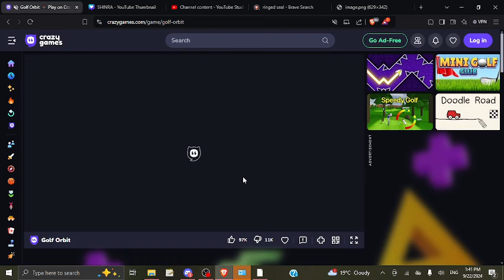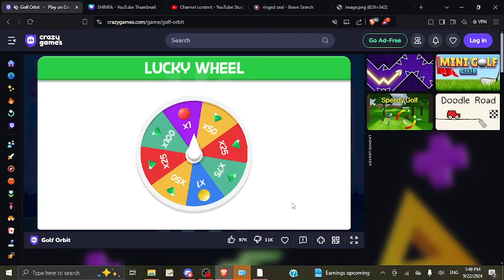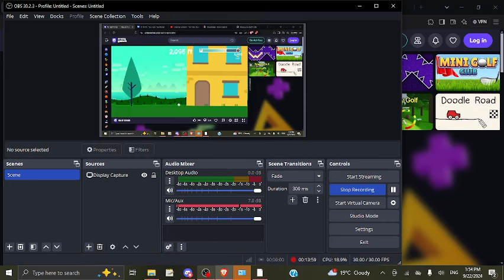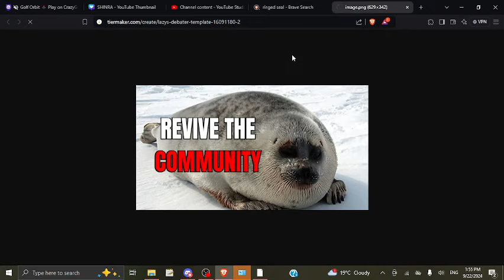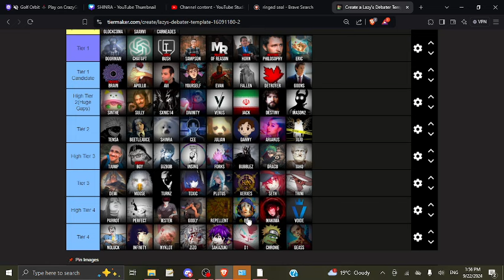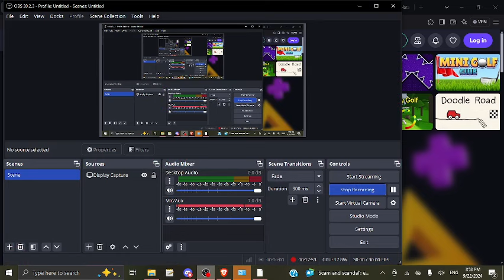ARE TRINI AND SETH EVEN GOOD